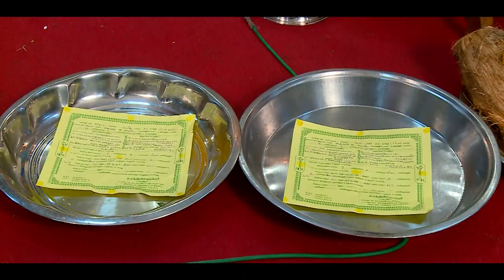Engagement Highlights of Padmini & Gunasekar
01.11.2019# RS VIDEO CENTRE # 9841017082/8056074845